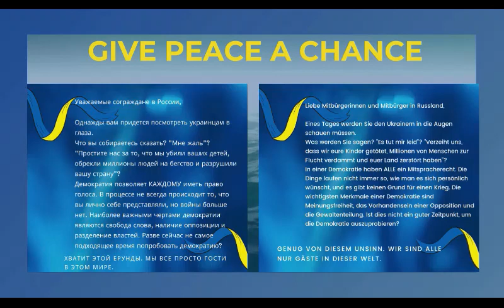GIVE PEACE A CHANCE I FRIEDEN JETZT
Louisan Delphin lebt lebendig. Hier und Jetzt.
Sie ist Autorin:
Sie hat viele Ideen und setzt um, was „dran“ ist.
Sie macht bunte Geschenke und GedankenZoo-Sachen für euch. Hier bei ETSY
Sie unterstützt Talente wie den verstorbenen Andreas Huber oder das Kinderheim ihrer Freundin in Kakamega, Kenia
Und sie dankt für Unterstützung in Form einer Spende an:
auch weiterhin mit wahren, schönen und guten Geschichten bereichern zu dürfen.

Danke für ein Kanal-Abo,  schreibt in die Kommentare, sie erfüllt gern gute Wünsche und setzt auch eure Ideen in bunte Bilder um!
Alles Liebe und vielen Dank
für euer Interesse.